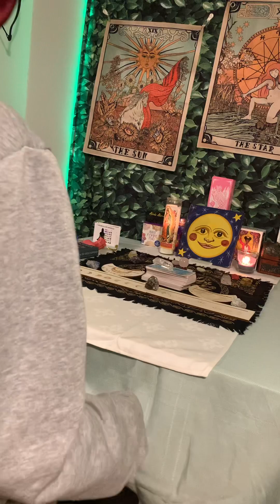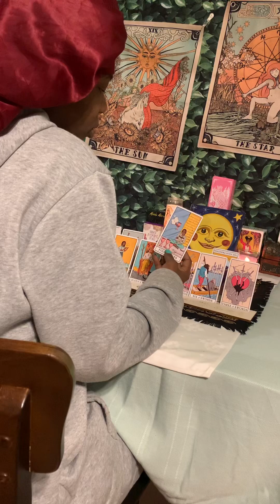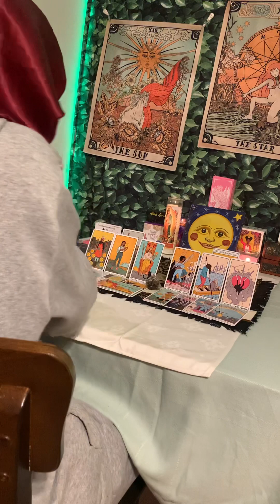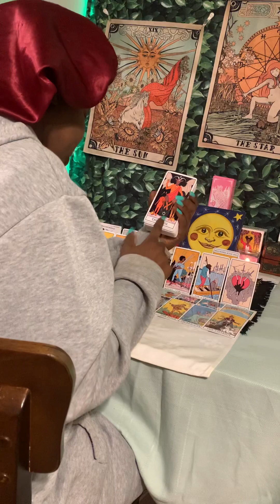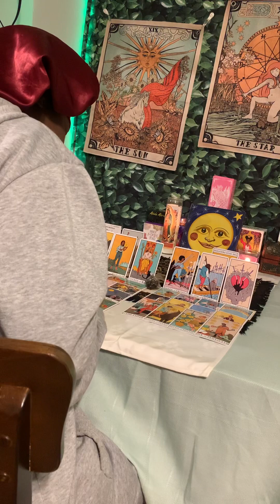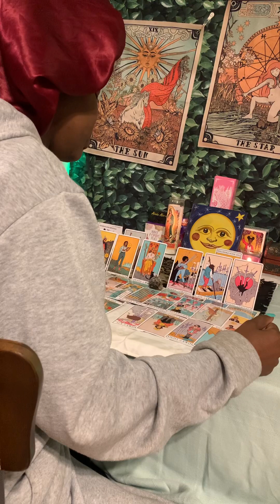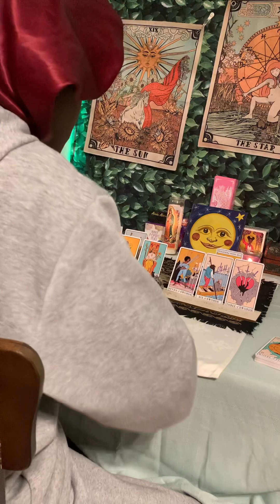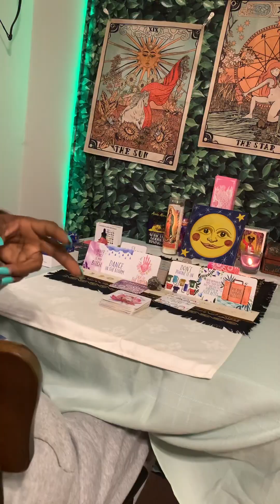YOU NEED TO HEAL IN ORDER TO MOVE FORWARD , FOEGIVENESS IS NEEDED 🫂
These are generalized so they may or may not apply to everyone.
All readings are to help you while on your journey.
This is not intended to substitute medical care or therapy.
Thank you very much for the subscribes, likes and shares.

DO NOT make life-changing decisions based on external knowledge.